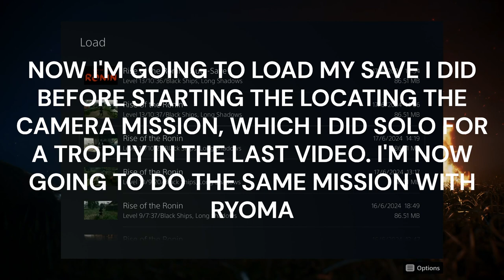RISE OF THE RONIN 100% PLATINUM WALKTHROUGH PART 10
Platinum Hunter
platinumhunter
platinum hunter
platinum-hunter

Timestamps:
00:00 INTRO
01:09 MISSION - LOCATING THE CAMERA (WITH RYOMA)
02:15 OBTAINED GLIDER (PART OF LOCATING THE CAMERA MISSION)
02:30 LANDMARK 2 OF 2 - MAITA CASTLE RUINS - MAITA (PART OF LOCATING THE CAMERA MISSION)
04:25 CAT 2 OF 3 (21) - MAITA (GOT DURING LOCATING THE CAMERA MISSION)
06:15 CHECKPOINT BANNER 2 - MISSION - LOCATING THE CAMERA
07:00 BOSS - MOCHISUKE KIRA (PART OF LOCATING THE CAMERA MISSION)
09:52 OBTAINED CAMERA
11:20 PHOTOGRAHY - MAITA (PART OF LOCATING THE CAMERA MISSION)
12:40 BOND ESTABLISHED - IGASHICHI LIZUKA
14:45 CAT 3 OF 3 (22) - MAITA
16:38 PHOTOGRAHY 1 OF 1 (1) (WAKAMIYA HACHIMANGU SHRINE) - MAITA
17:17 TREASURE CHEST 3 OF 3 - MAITA
20:15 PHOTOGRAHY 1 OF 2 (2) (WITHERED OLD TREE) - YOSHIDA-SHINDEN
21:25 PHOTOGRAHY 2 OF 2 (3) (THE SIX LANTERNS) - YOSHIDA-SHINDEN
23:08 TREASURE CHEST 2 OF 2 - YOSHIDA-SHINDEN
27:15 TREASURE CHEST 1 OF 1 - MOTOMACHI
29:40 PHOTOGRAHY 1 OF 2 (4) (HOLY RULER GUAN) - MOTOMACHI
32:55 PHOTOGRAHY 2 OF 2 (5) (GAZING AT THE CLOCK TOWER) - MOTOMACHI
35:00 PHOTOGRAHY 1 OF 1 (6) (PATH TO THE OCEAN) - HONCHO
36:15 TREASURE CHEST 4 OF 5 - HONCHO
38:10 TREASURE CHEST 5 OF 5 - HONCHO
43:35 TREASURE CHEST 3 OF 3 - ISHIKAWA
44:40 PHOTOGRAHY 1 OF 1 (7) (SACRED MOUNT FUJI) - ISHIKAWA
46:40 PHOTOGRAHY 1 OF 1 (8) (YAMATE TO YAMASHITA) - YAMATE